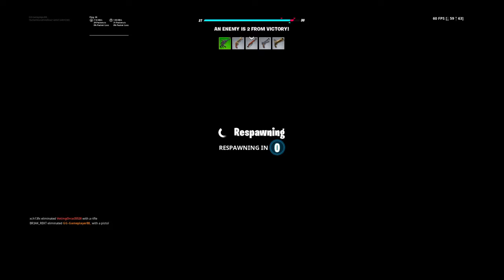Gun Game Win